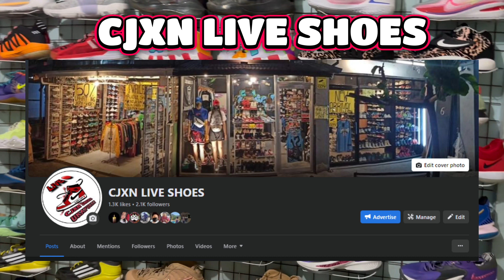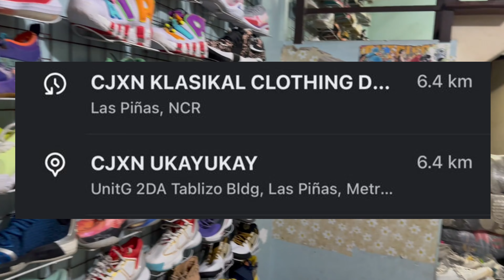BAPE SA UKAY DALAWANG NEW ARRIVAL IN ONE DAY (NEW ARRIVAL SA LASPINAS BRANCH)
NEW ARRIVAL ON JULY 30, 2023 NAGA ROAD BRANCH LASPINAS NEAR GASSO STATION FRONT DONA JULIETA COURT PULANG LUPA DOS!!

WAZE: CJXN KLASIKAL CLOTHING DEPOT / CJXN UKAYUKAY